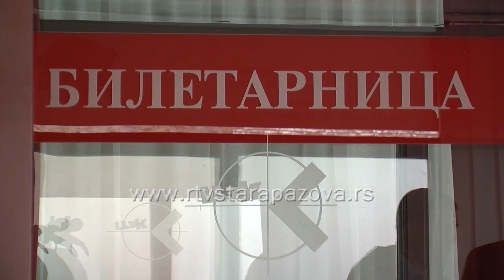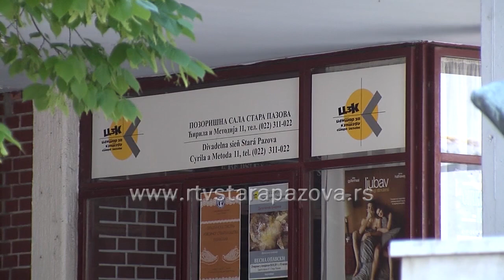Rekonstrukcija svlačionica i video nadzor u i oko Pozorišne sale u Staroj Pazovi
Planom i programom Centra za kulturu Stara Pazova predviđeno je održavanje i popravka objekata, o kojima brine ova ustanova.  Na početku ove kalendarske godine, radilo se u pozorišnoj sali u Staroj Pazovi.